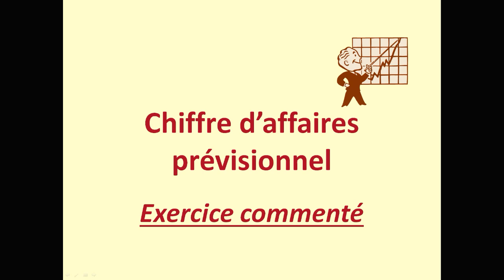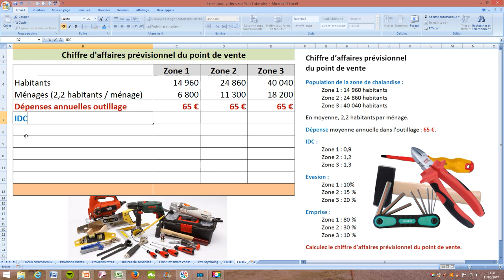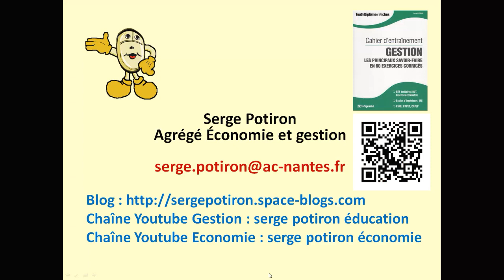Chiffre d'affaires prévisionnel - Exercice commenté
Tutoriel expliquant le principe du calcul du chiffre d'affaires prévisionnel d'un point de vente.